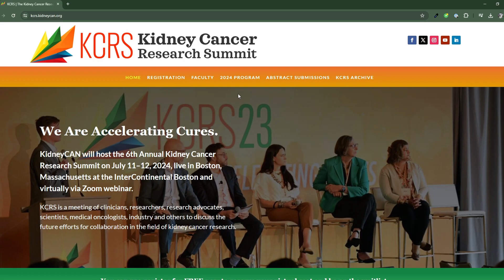Free Virtual Registration for the 2024 Kidney Cancer Research Summit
Get ready for KCRS24!

Register for your FREE virtual seat now and gain instant access to all KCRS content, including the latest research developments from global leaders in kidney cancer treatment. Don’t miss out on this incredible opportunity to stay at the forefront of kidneycancer cancer research and treatment advancements.